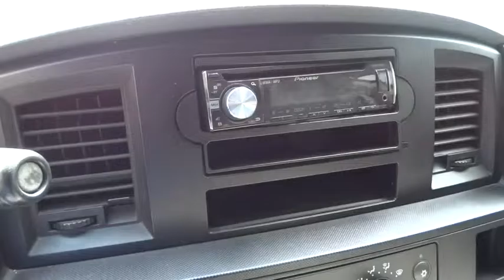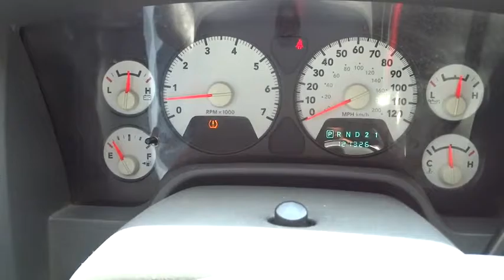2008 Dodge Ram 1500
2008 Dodge Ram 1500
Wow Automotive:
2008 Dodge Ram 1500 SPORT - Stock#: 6359W - VIN#: 1D7HU18NX8S512612

WOW Automotive
4970 Oneida Street Ste.